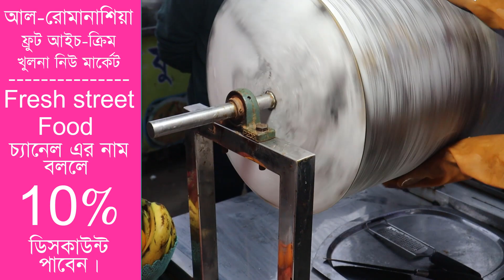Fruit Ice Cream Making on Hand Roller !! Fresh Street Food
Fruit Ice Cream Making on Hand Roller !! Fresh Street Food | Indian street Food